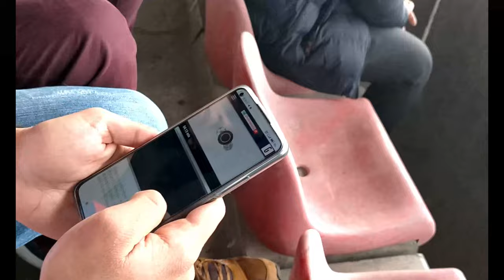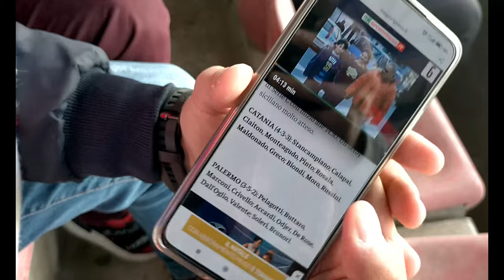Catania-Palermo 2-0 Highlights e altro - La mia esperienza al derby siciliano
Video ricordo del mio primo derby siciliano tra CATANIA❤️💙🐘 e Palermo, con vittoria dei padroni di casa per 2-0. LA SICILIA È ROSSAZZURRA!!!